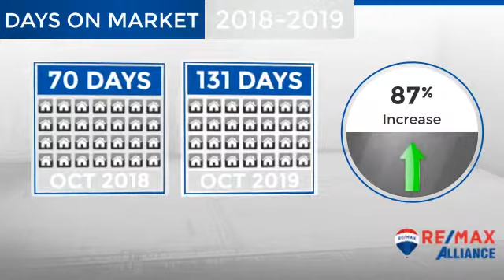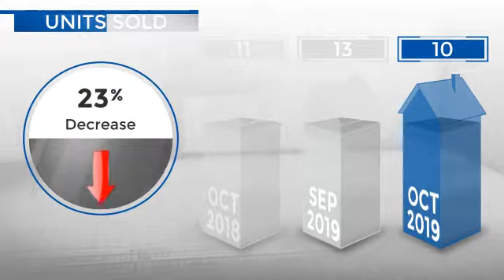Red Feather Lakes/Livermore,CO, Real Estate Market Update from REMAX Alliance,November, 2019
REMAX Alliance Video Update recapping market activity within Red Feather Lakes/Livermore, CO, during the month of November, 2019